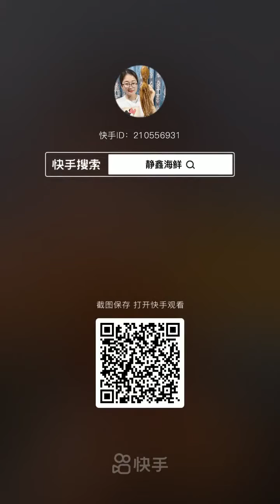195#SEAFOODS 2021 ASMR MUKBANG EAT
A board-certified dermatologist, skin cancer surgeon, and cosmetic surgeon, who is a regular guest dermatologist on various TV shows. This channel was first a place for me to post my television segments with me discussing and treating common skin issues and cutting edge cosmetic surgery techniques. In the last year, it has become Hello Friends, Welcome to my channel, This channel will includes my traditional dish which is Jamaican food, Seafood , Seafood Boil, Mukbang, Food Challenges , daily vlogs with family, grocery haul, shopping haul & family vacation just a variety of fun stuff that you will enjoy.

Pull up a seat and enjoy this Youtube journey with me its gonna be bumpy  but I depend on you guys to help me through this ride.

I look forward to hear from you all.